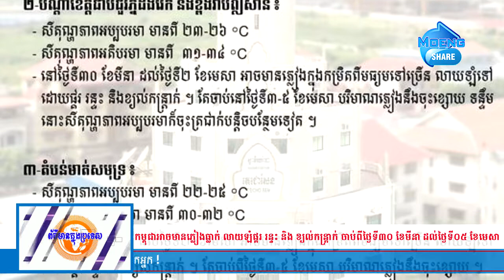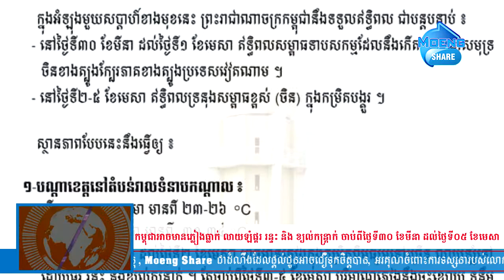កម្ពុជាអាចមានភ្លៀងធ្លាក់ លាយឡំផ្គរ រន្ទះ និង ខ្យល់កន្ត្រាក់ ចាប់ពីថ្ងៃទី៣០ ខែមីនា ដល់ថ្ងៃទី០៥ ខែមេសា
នៅថ្ងៃទី២៩ ខែមីនា ឆ្នាំ២០២២នេះ ក្រសួងធនធានទឹកនិងឧតុនិយម បានជូនដំណឹងថា ក្នុងអំឡុងមួយសប្តាហ៍ខាងមុខនេះ ព្រះរាជាណាចក្រកម្ពុជា នឹងទទួលឥទ្ធិពលជាបន្តបន្ទាប់ ដោយនៅថ្ងៃទី៣០ ខែមីនា ដល់ថ្ងៃទី១ ខែមេសា ឆ្នាំ២០២២ ទទួលឥទ្ធិពលសម្ពាធទាបសកម្ម ដែលនឹងកើតឡើងនៅសមុទ្រចិនខាងត្បូង ក្បែរភាគខាងត្បូងប្រទេសវៀតណាម និងនៅថ្ងៃទី ២ ដល់ថ្ងៃទី៥ ខែមេសា ឥទ្ធិពលទ្រនុងសម្ពាធខ្ពស់ ចិន ក្នុងកម្រិតបង្គួរ។